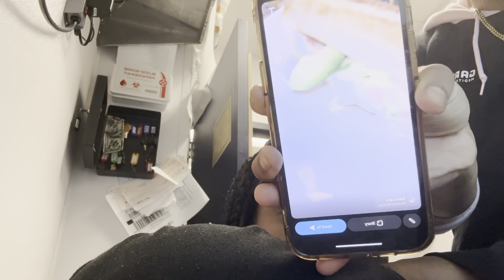VLOGMAS DAY 8: I HATE MY JOB